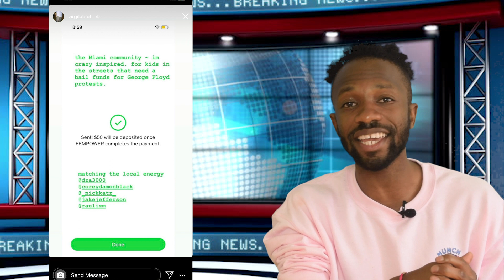TIMELINE NEWS | GEORGE THE POET OWNS MAITLIS, WHAT'S THE PRICE OF A VIRGIL? AND SALT BAE'S BAE BAE!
WELCOME TO ANOTHER EPISODE OF TIMELINE NEWS!!

IN TODAY'S EPISODE I DISSECT GEORGE THE POET'S EXCELLENT PAMMING OF BBC NEWS JOURNALIST EMILY MAITLIS, BREAK DOWN JUST HOW GENEROUS VIRGIL ABLOH IS AND PRAISE SALT-BAE FOR ENDING RACISM!!

HERE IS A LINK TO A DONATION PAGE WHERE YOUR DONATION IS SPLIT BETWEEN 40 COMMUNITY BAIL FUNDS

HERE IS SOME INFORMATION ON 10 BLACK COMMUNITY GROUPS THAT YOU CAN SUPPORT, COURTESY OF GUAPMAG